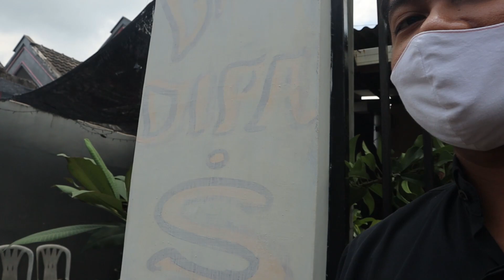POTONG RAMBUT MASAL - DailyVlog#2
Halo Sobat Pastor,
Ini adalah sedikit kisah gimana kalau para pastor potong rambut. Gimana keseruan mereka potong rambut. Yukk saksikan.